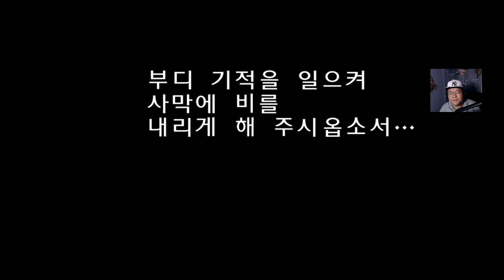[리듬게임] 비내리는 기적을! 파타퐁 #02 (PATAPON)｜왓섭! GAME